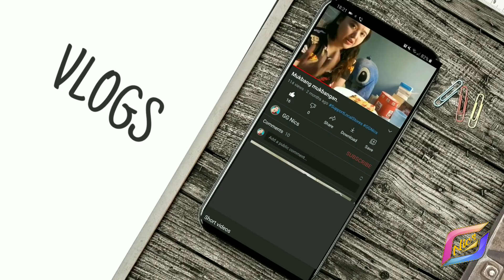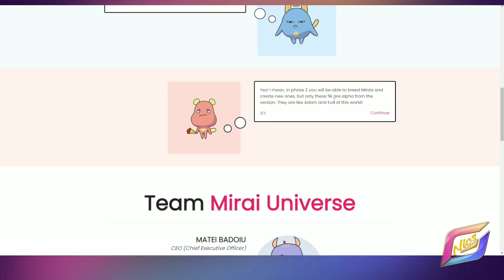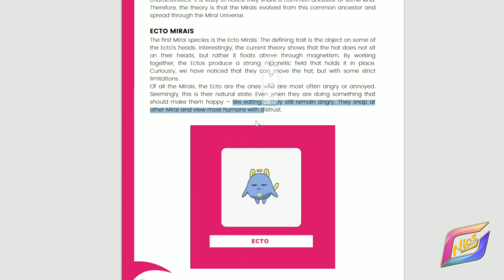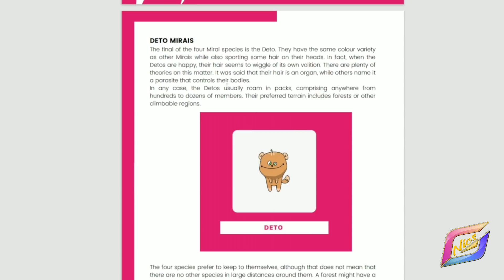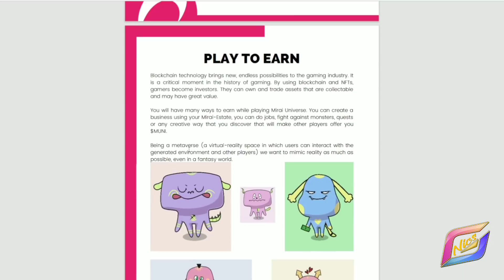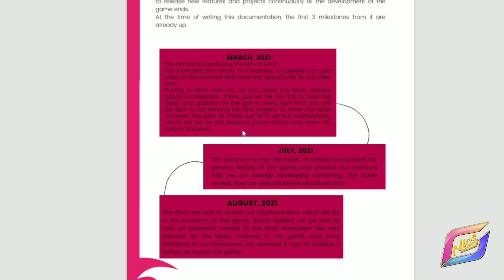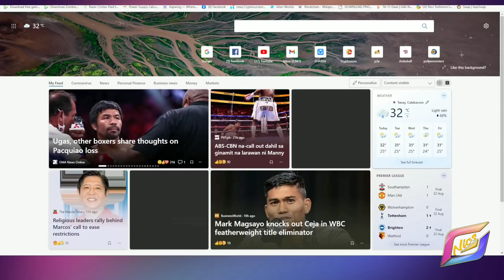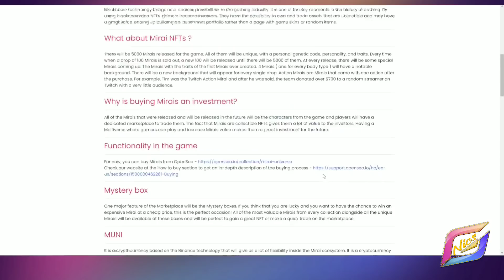MIRAI UNIVERSE NFT GAME! | WHAT IS MIRAI UNIVERSE? | MIRAI UNIVERSE OVERVIEW! | PLAY TO EARN?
🔴 In this video I will share to you my overview about Mirai Universe, Kayang kaya nyo itong gawin easy lang to sainyo!
How to earn in Mirai Universe?😱😱 Mirai Universe! LEGIT or SCAM? Watch my full video.😊
Instructions:
FOR NEW USERS ONLY ⚠️⚠️⚠️⚠️
Idle Mystic OFFICIAL SITES👇

Mirai Universe PLAY TO EARN NFT GAME REVIEW!,HOW TO GET STARTED?,PAANO KUMITA NG Mirai Universe TOKENS?,
Mirai Universe REVIEW! | PLAY TO EARN GAME?,PAANO KUMITA SA Mirai Universe?